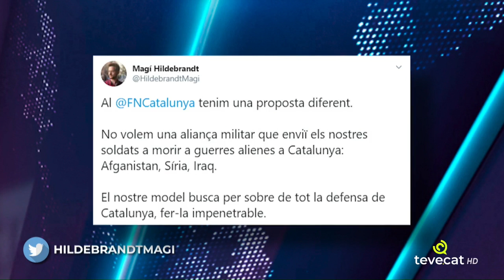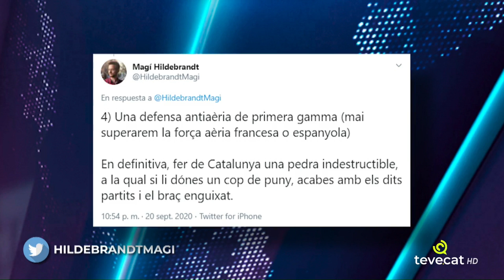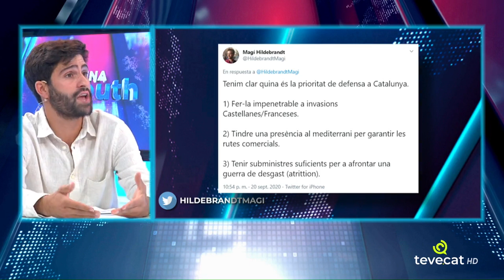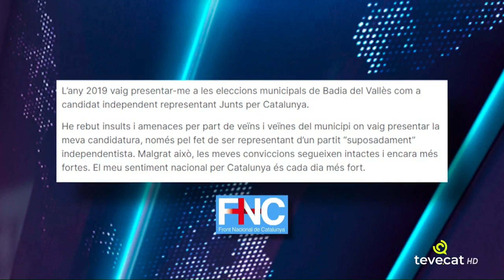Què en penses del FNC? Sergi Perramon presenta el Front Nacional de Catalunya a Tevecat.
Participació d'en Sergi Perramon, militant de les joventuts del Front Nacional de Catalunya, al programa "Opina Youth" de Tevecat el passat 29 de Setembre del 2020.